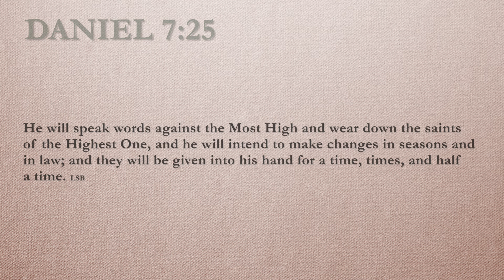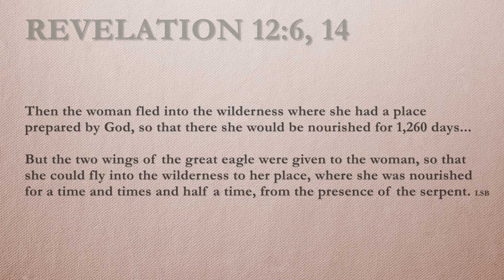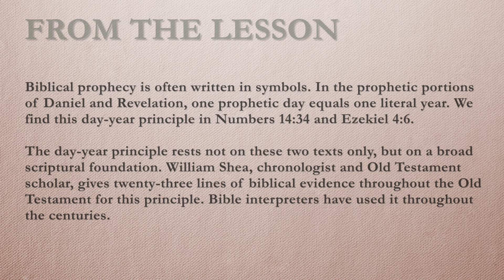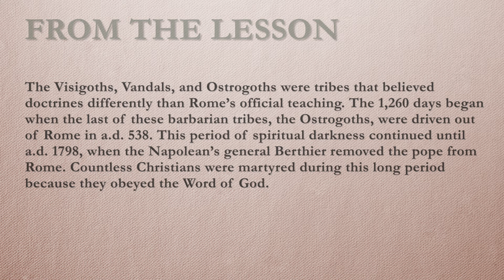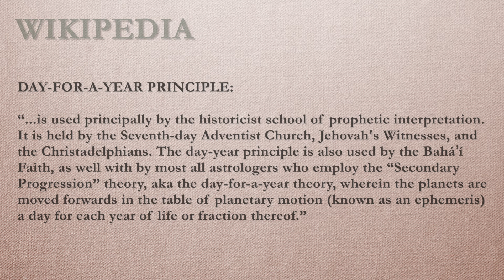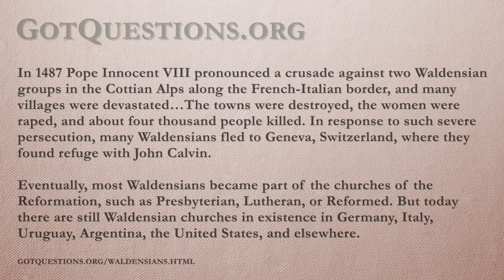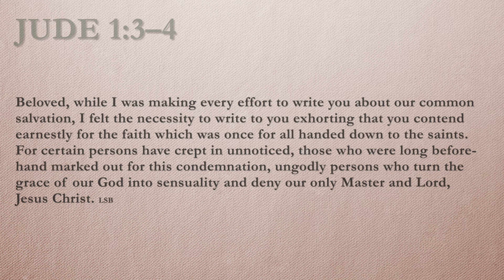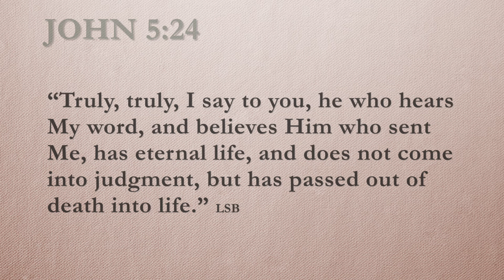Seventh-day Waldenses? (Apr 20–26, 2024, Q2L4)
Commentary of "Standing for the Truth" (Apr 20–26, 2024, Q2L4)

Weekly Sabbath School Lesson Commentary and Adventist Fact Check with Colleen Tinker

This weekly feature is dedicated to Adventists who are looking for biblical insights into the topics discussed in the Sabbath School lesson quarterly. We post videos and articles which address each lesson as presented in the Sabbath School Bible Study Guide, including biblical commentary on them. We hope you find this material helpful and that you will come to know Jesus and His revelation of Himself in His word in profound biblical ways.